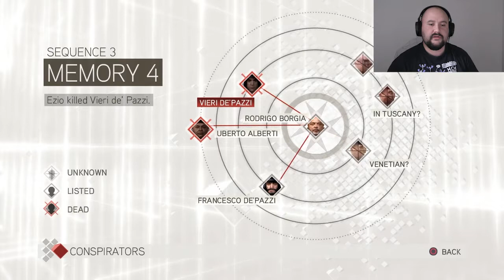Wanted: Fred Pazzie - Assassin's creed 2 Ep4 With Big CheeZ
HOWDY FOLKS!!!
We're working our way through the Pazzi family, the son is dead, now it's time for the father mwhahaha "cough" sorry :D
if you're enjoying the series so far please chuck some cheddar on that like button, share the channel far and wide and sub if you haven't already.